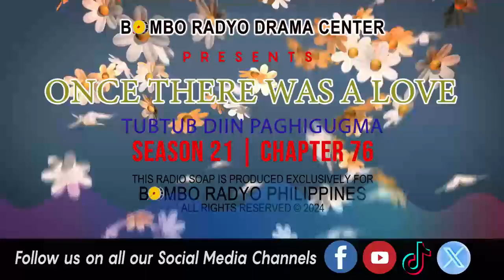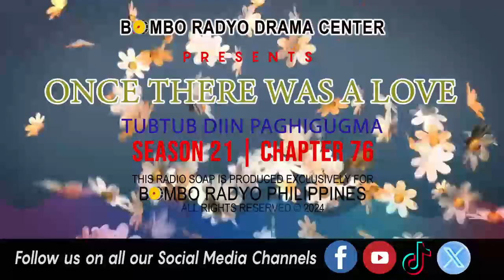Once There Was A love - Season 21 | Chapter 76 (Tubtub Diin Paghigugma)